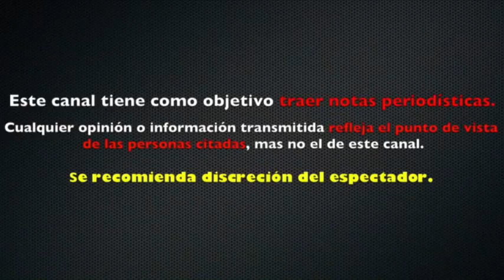filtraciòn de SEMIFINALISTAS en MASTERCHEF revela QUIEN SERÀ el PRÓXIMO ELIMINADO